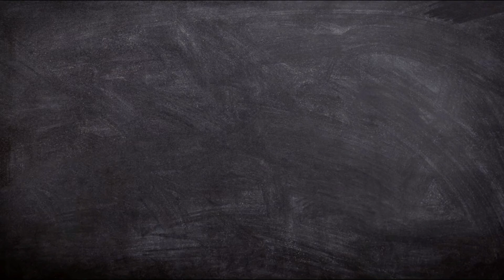GÉRER LES RÉSEAUX SOCIAUX - COMMUNITY MANAGER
Bous n'avez pas le temps ? Choisissez une solution qui vous simplifie la vie.
Des vidéos, des visuels, des jeux, une animation de votre communauté en toute sérénité, c'est que nous vous proposons. Et à des prix attractifs.

Agence de communication entre Lille et Valenciennes près de Saint Amand les Eaux.

La proximité, c'est notre métier.